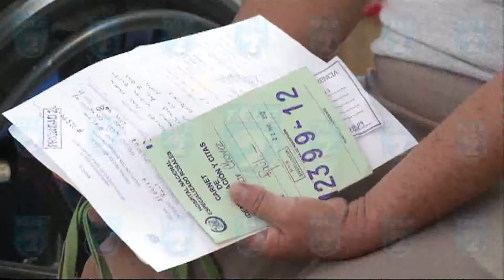ALERTA AMARILLA POR NEUMONIA